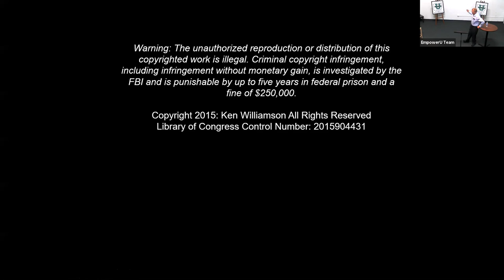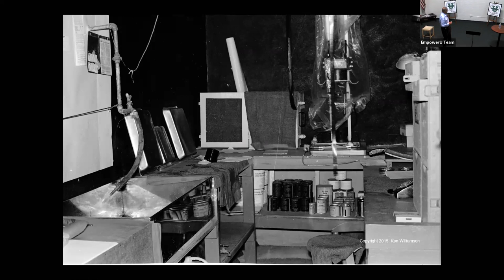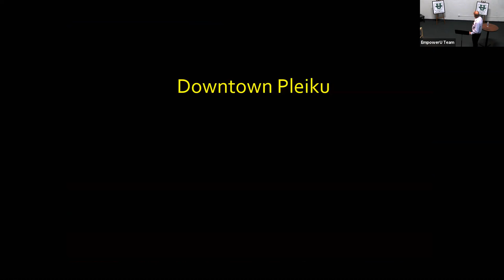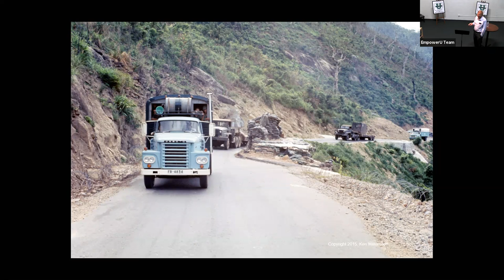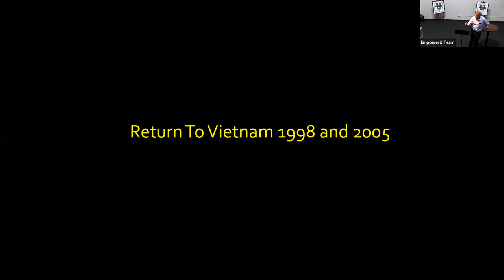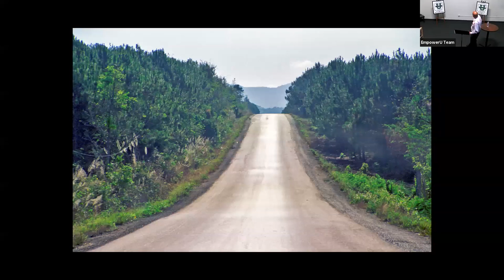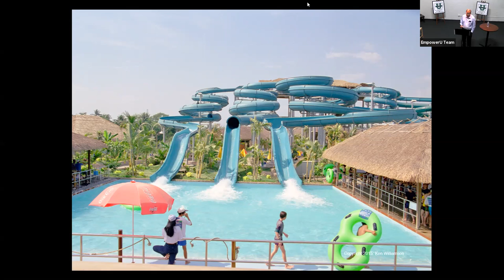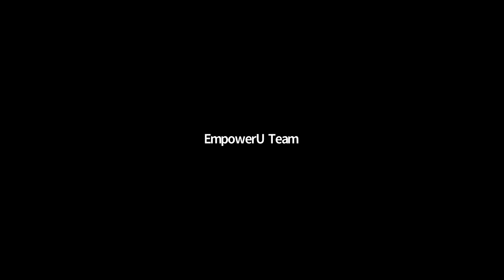Saying Goodbye to Vietnam with Ken Williamson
Fifty years ago, in 1969, Ken Williamson went to Vietnam as a U.S. Army photographer. Armed with a BFA degree in photography and an old Leica camera, Ken began his journey to document the activities of the Army Engineers as he traveled throughout South Vietnam as an Army Photojournalist. Hoping one day to publish a book about his experience, he used the opportunity to also capture the beauty of the country and the struggle of the Vietnamese people to survive the horrors of war.  Following two return trips to Vietnam in 1998 and 2005, Ken published “Saying Goodbye to Vietnam”.

Ken will present an engaging story of how he documented Army Engineer activities for three publications, struggled with thoughts of why our country had a military presence in Vietnam, and dealt with thoughts of his pregnant wife living halfway around the world without him. Hear and see what life was like as a photographer in a combat zone and learn what Ken discovered about Vietnam during his two return trips.  From developing film in lake water, to capturing daily events under the most challenging tropical conditions, you’ll experience Vietnam at war and at peace through Ken’s words and photographs. He will read excerpts from his book, including letters between Nixon and Ho Chi Minh, poetry he wrote during his 1998 trip to help with his healing process, and share the experience of meeting a former Viet Cong soldier who was left in a field to die.

Learn about EmpowerU and more at  empoweruamerica.org